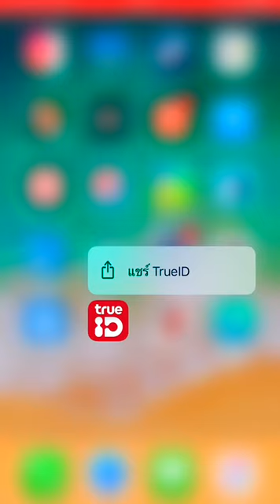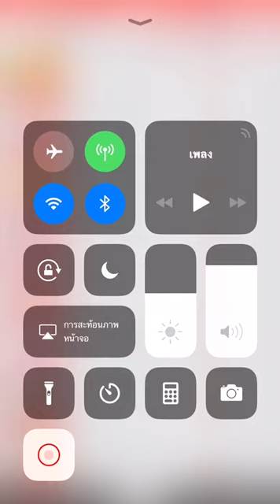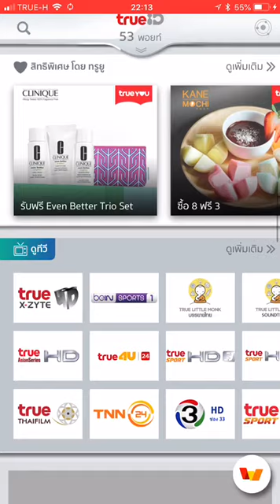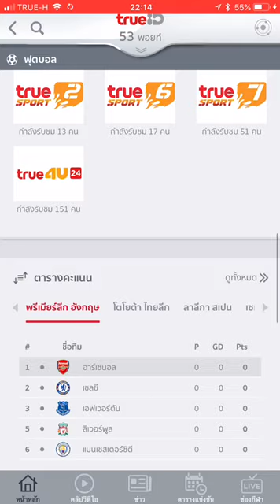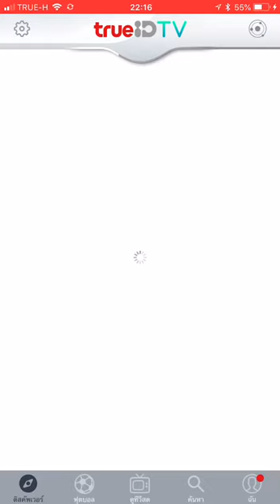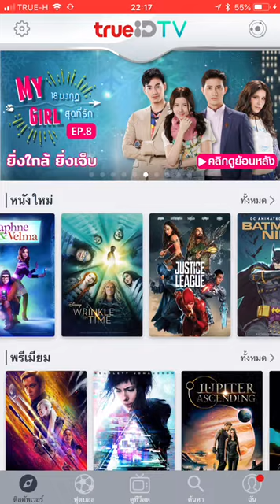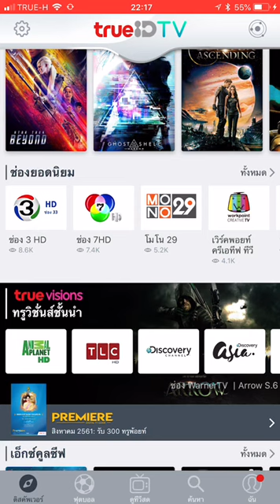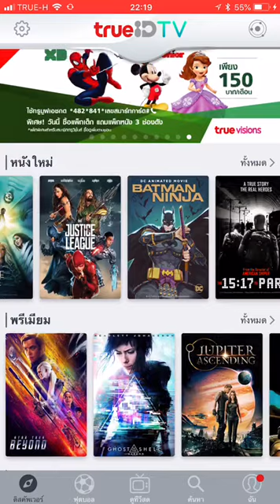ดูบอลพรีเมียร์ลีก ฟรี ผ่าน ทรูไอดี ball free ture id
แอพทรูไอดีสามารถโหลดได้ฟรีฟรีเอามาดูหนังฟังเพลงที่สำคัญสามารถดูบอลสดได้ด้วยสามารถดูได้ตลอดเวลาที่มีอินเตอร์เน็ตและแบตเตอรี่ของมือถือทดลองใช้กันดูมีทั้งในระบบ iOS iPhone แอนดรอยด์ซัมซุงและมือถือยี่ห้ออื่นๆต่างๆอีกมากมายเข้ามาดูฟรีไม่มีการเสียงเงินใดใดทั้งสิ้นนอกจากวีไอพีหมดจะต้องเสียงเงินรายเดือนแต่สามารถดูบอลฟรีได้ครบ 300 กว่าแมทจ่ายเงินประมาณ 199 บาทต่อเดือน